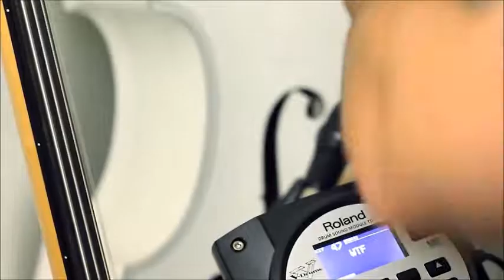Compilation of strange and inspiring drumming 2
This video is only made for promotional intentions!

In this compilation I also gathered some proposals which resulted from the reaction to the first part of „Compilation of strange and inspiring drumming“. Thus here´s another compilation...

Jan „Stix“ Pfennig
Robert Hüttl (drumallover.de) 0:53
Deantoni Parks 1:37
Peter Stavrum Nielsen 2:07
Marco Iannetta 2:41
Kalle Mathiesen 3:37
Rob Scallon 4:26
David „Finger“ Haynes 5:13

Go and check out their videos/music on youtube or their web-/facebook-pages!